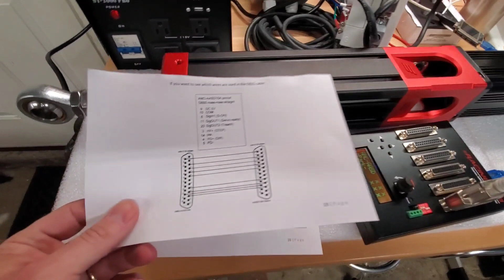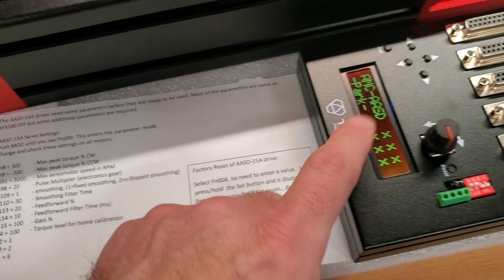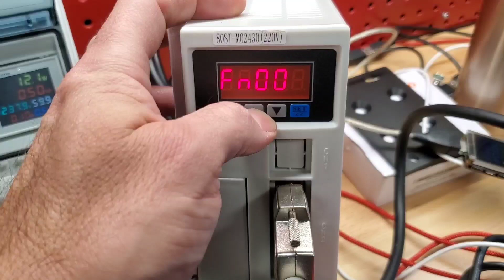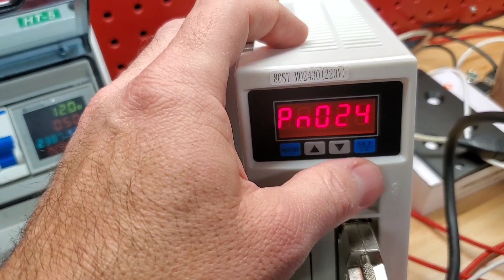Actuator Calibration Basics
used an actuator from eracing-lab.com for this tutorial